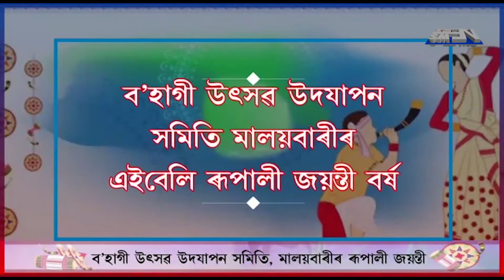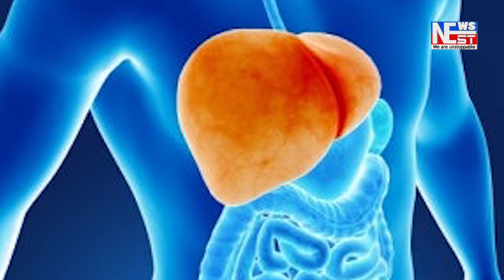অসম আৰক্ষীৰ কনিষ্টবলৰ ফলাফলে কঢ়িয়াই আনিলে বিহালী সমষ্টিত উৎসৱমূখী পৰিবেশৰ ৷